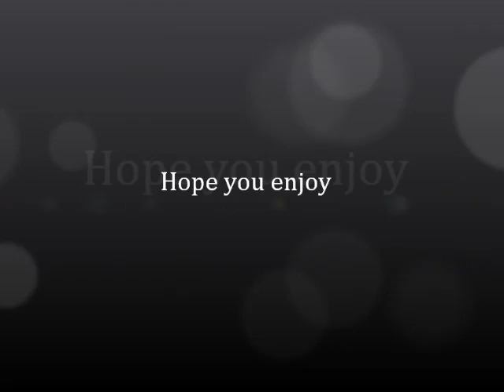Random teenage word association #2 (^)_(^)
This is the 2nd in many of the random teenage word associations to come hope you enjoy if you like the vidio click the like button if you want to subscribe click the subscribe button it should be up there round there somewhere

also if you wnat to follow me or just have any questions about me or what i do go to my twitter